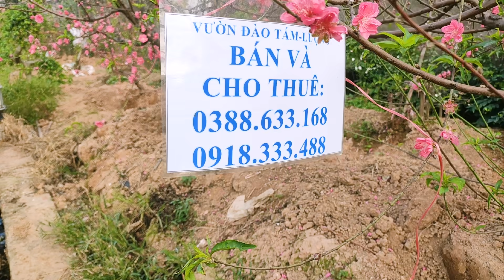MUA ĐÀO CỔ THỤ ĐÀO THẾ ĐÀO CÀNH GIÁ TẬN GỐC CHƠI TẾT 2020-NGỌC ĐÀ, TÂN QUANG, VĂN LÂM, HƯNG YÊN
* Cám ơn các bác, các cô, các anh chủ nhà vườn thôn ngọc đà đã rất nhiệt tình ủng hộ để VN360 có thể có clip giới thiệu về đào đến toàn thể quý vị và các bạn
- Ngọc  Đà là một thôn trồng đào cảnh nổi tiếng của xã Tân Quang, Huyện Văn Lâm, Tỉnh Hưng Yên
- Tại đây chuyên trồng các loại đào thế, đào cổ thụ, đào cành
- Quỳ vị và các bạn có thể đến đây tham quan, mua và thuê cho gia đình, công ty hoặc làm quà biếu xếp
- Số điện thoại của nhà vườn mình để trong clip, các bạn theo dõi clip sẽ thấy. Vì tại thời điểm mình quay clip đến thời điểm quý vị hỏi mua có thể giá sẽ khác
Các bạn hãy đăng ký kênh, nhấn chuông, like và chia sẻ để ủng hộ cho kênh, ủng hộ cho những người trồng ra cây đào cho quý vị và các bạn chơi tết nhé
Cám ơn quý vị và các bạn !